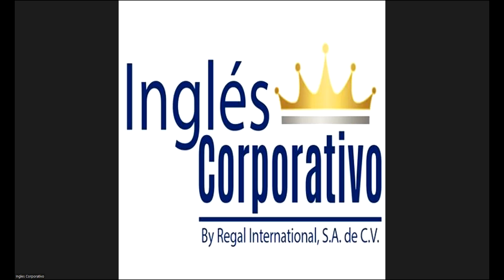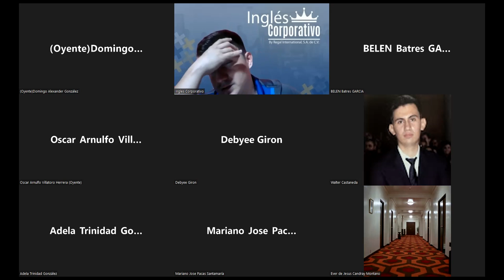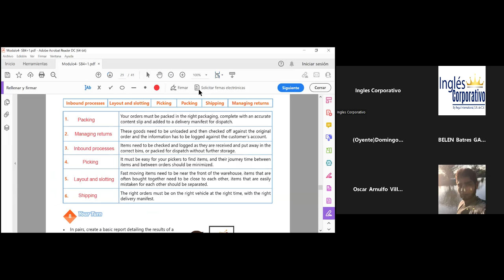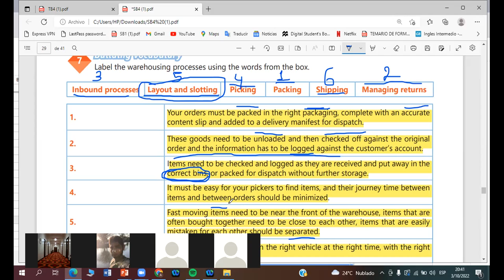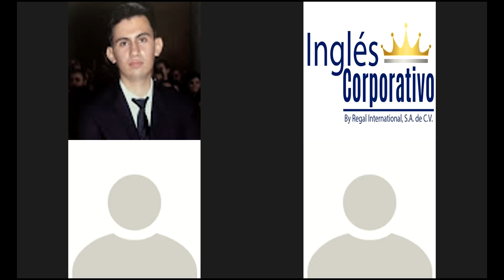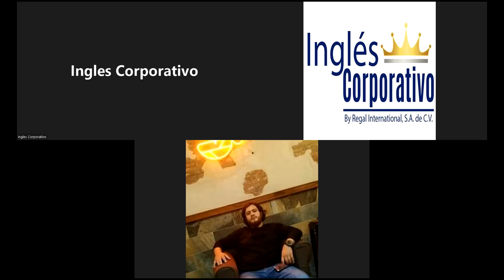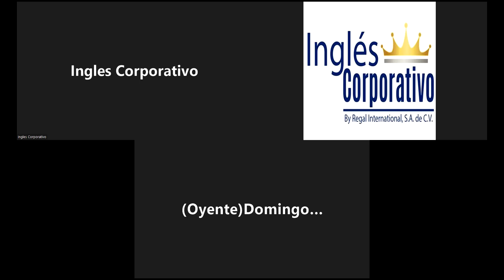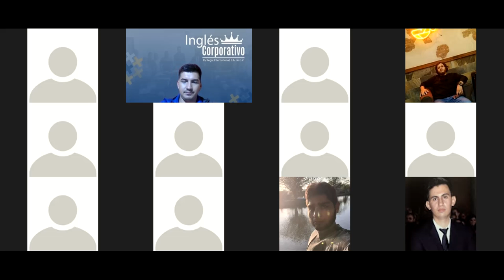Inglés Corporativo3-10-22 Provide suggestions to solve common issues related to warehouse processes